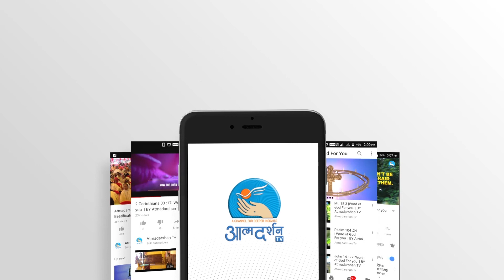St. Teresa Benedicta Of The Cross || Hindi Christian TV || 9thAug || AtmadarshanTv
Edith Stein, was a German Jewish philosopher who converted to Roman Catholicism and became a Discalced Carmelite nun. She is canonized as a martyr and saint of the Catholic Church, and she is one of six co-patron saints of Europe.

Direction: Fr.John Bhabor
Camera :Rohit Porpanth
Editor: Sachin
Graphics: Siddharth Jagtap
Produced By: AtmadarshanTv